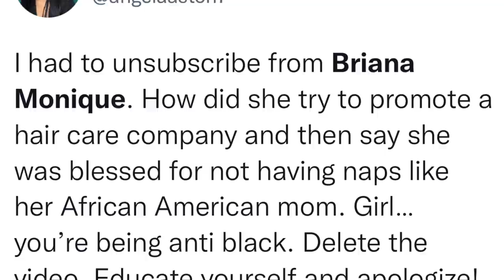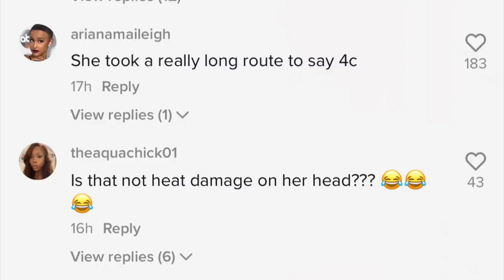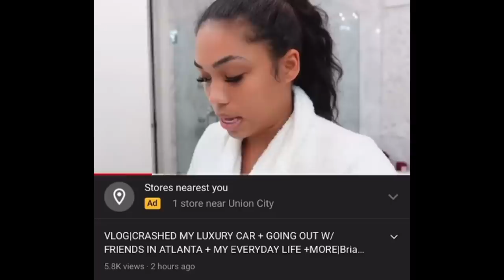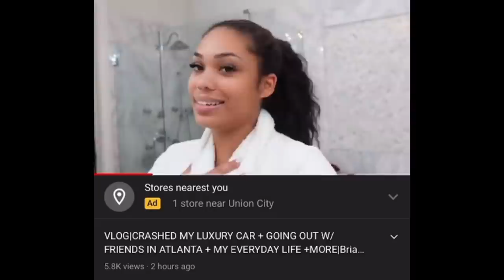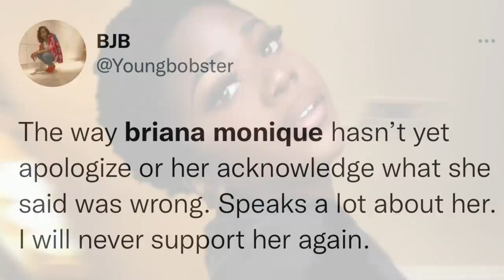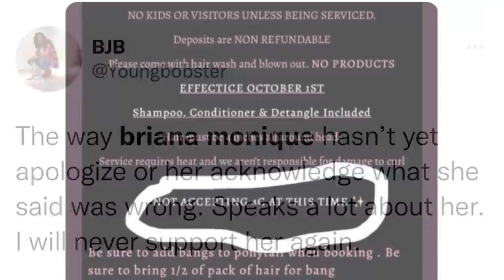Bi-Racial Youtuber Says She’s Blessed To Not Have African American Hair